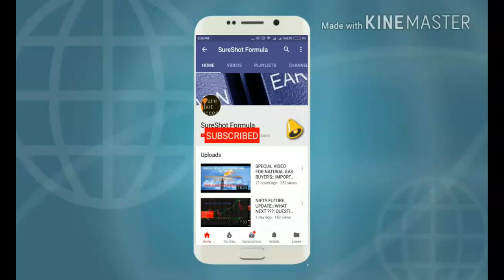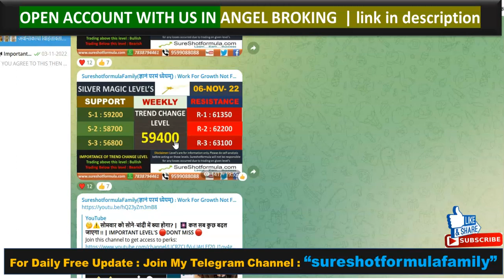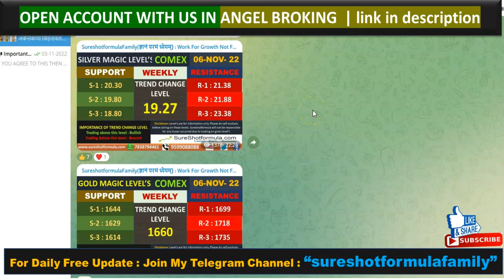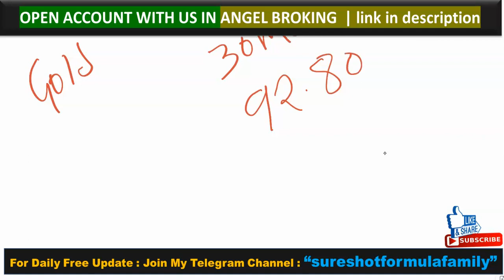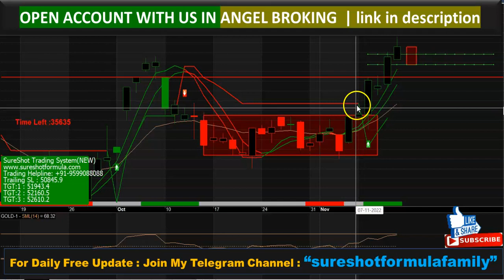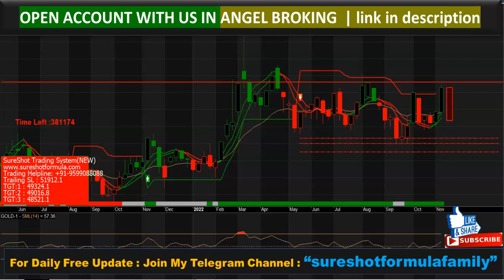🔴GOLD WEEKLY ANALYSIS📈📉 | तेजी 🚀तेजी और सिर्फ तेजी🚀 |😱 कहां से आएगी गिरावट⁉️ | MUST WATCH 🔥🔥